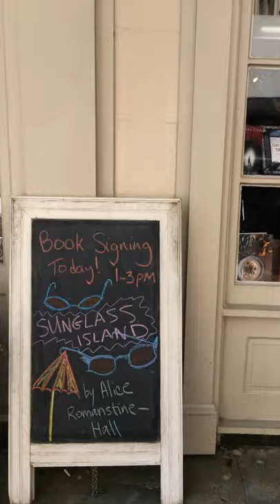E Shaver Savannah GA